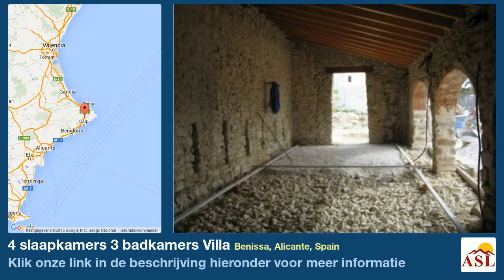4 slaapkamers 3 badkamers Villa te Koop in Benissa, Alicante, Spain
De villa is gesitueerd in Benissa (ALICANTE). Het grondstuk heeft een oppervlakte van 2300 m². Het heeft 200 m² bebouwde oppervlakte. De villa heeft vier slaapkamers, De villa heeft drie sanitaire voorzieningen, van welke